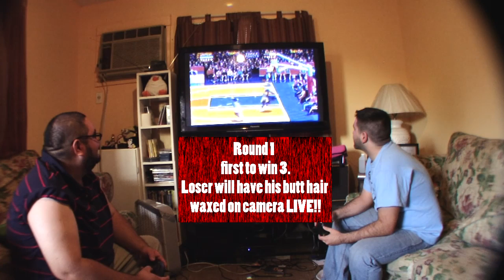The 8-bit Eric & Withchuckles showdown begins (round 1)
The first to win 3 (outta 5 games) wins and the loser will get his A$$ waxed completely hairless LIVE on camera. Did not have the connection to go into my DVR only the rf connects. Further challenges will be clearer.